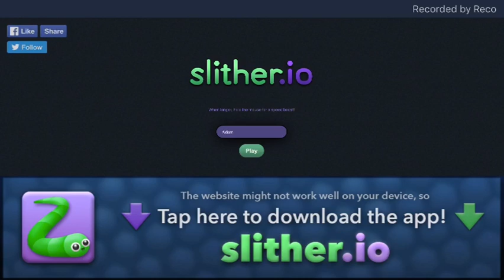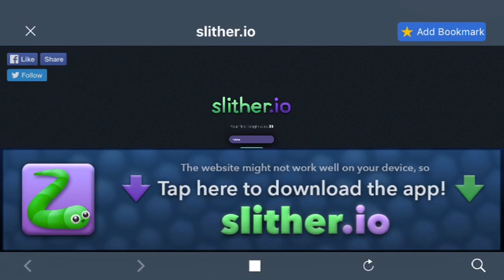Slither.io let's play (7)